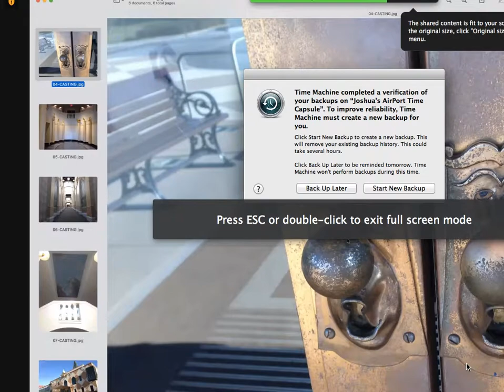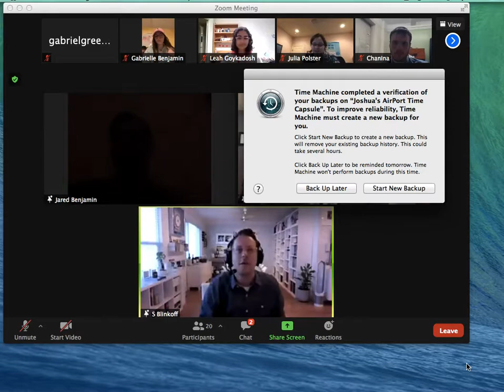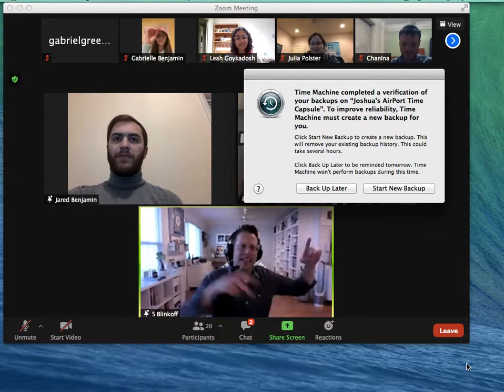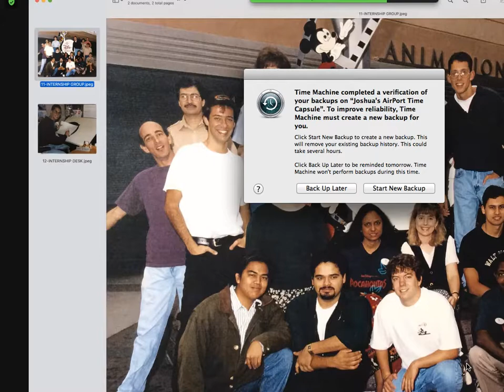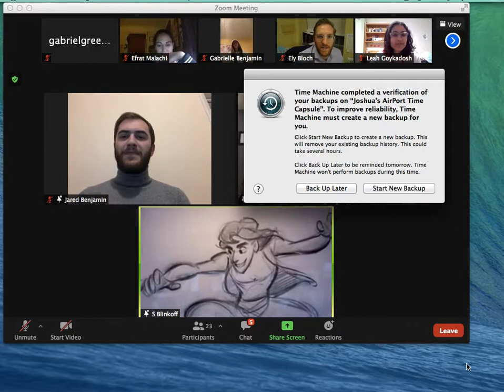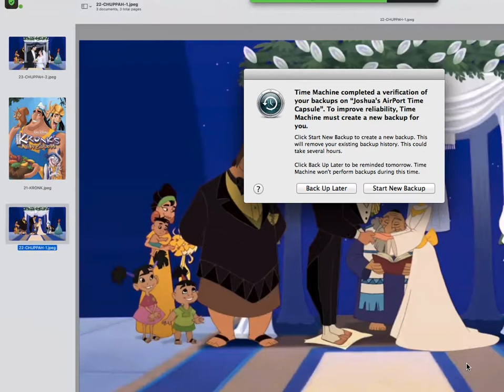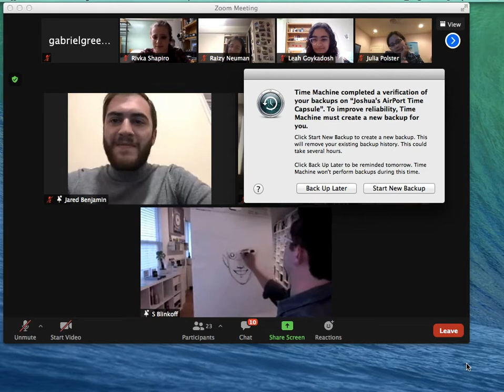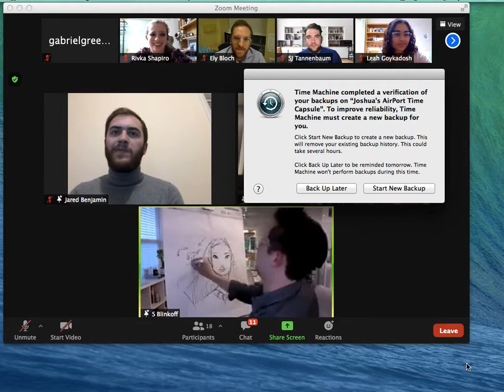Q & A with Hollywood Director Saul Blinkoff 4/27/21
Q & A with Hollywood Director Saul Blinkoff